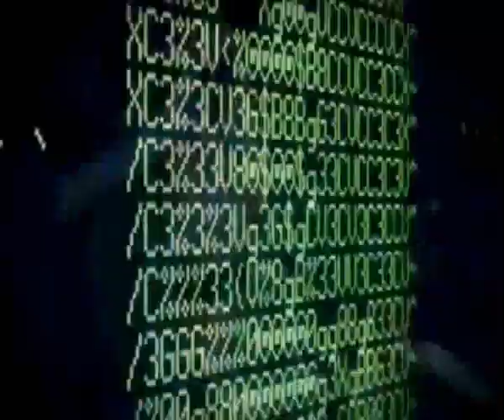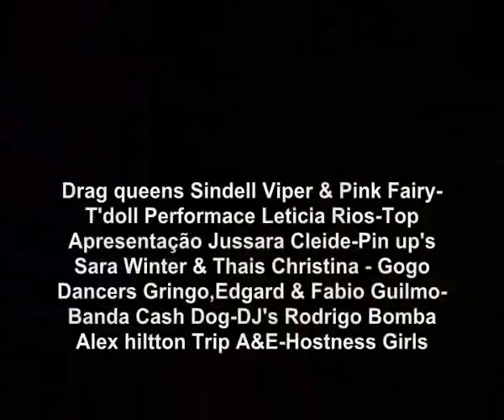SexyBeats E Music Lovers Party São Carlos Oficial 2011